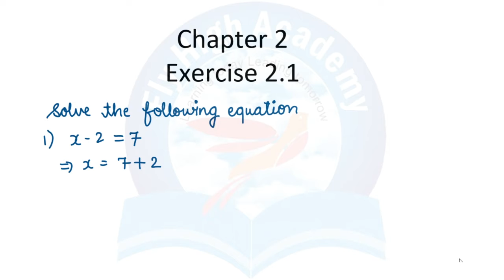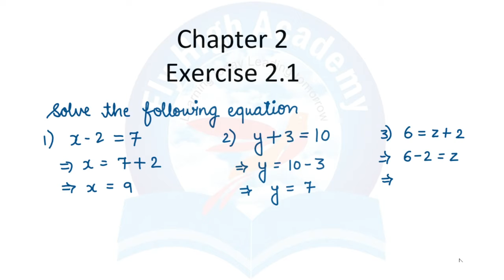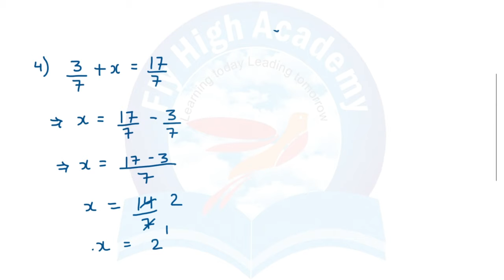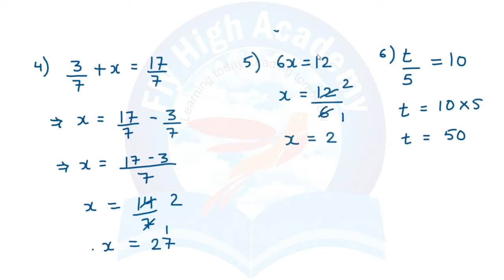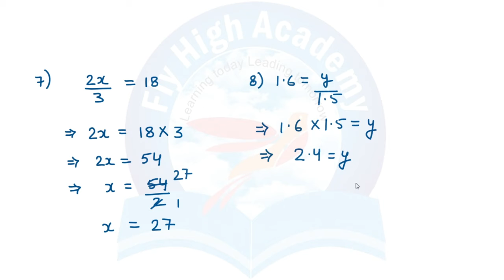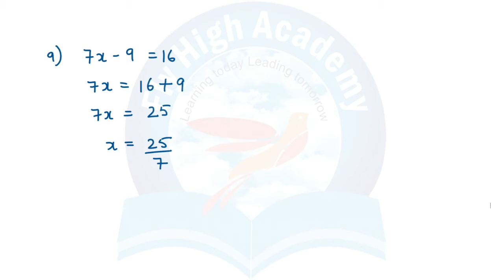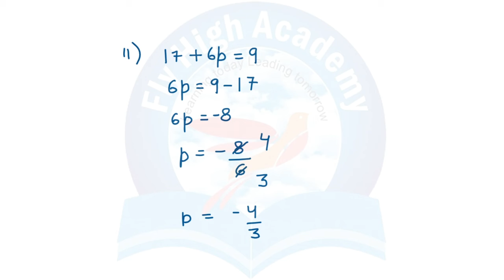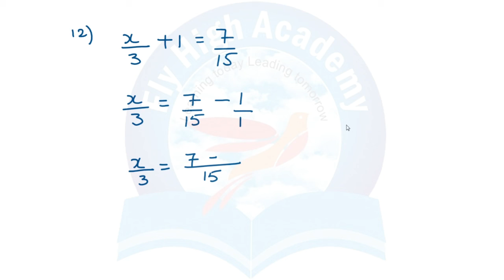CLASS 8TH - EXERCISE 2.1 - CHAPTER 2 - Linear Equations in One Variable - NCERT MATHS SOLUTION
00:40 1. x – 2 = 7
01:15 2. y + 3 = 10
01:42 3. 6 = z + 2
02:12 4. 3/7 + x = 17/7
03:16 5. 6x = 12
03:39 6. t/5 = 10
 04:25 7. 2x/3 = 18
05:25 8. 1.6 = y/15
05:56 9. 7x – 9 = 16
06:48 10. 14y – 8 = 13
07:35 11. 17 + 6p = 9
08:25 12. x/3 + 1 = 7/15
FREE ENGLISH SPEAKING COURSE -